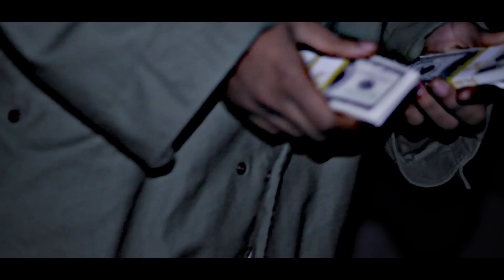INDY 5 HUNDO "T.R.A.P"|Shot by@FlyGotti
INDY 5 HUNDO "T.R.A.P"